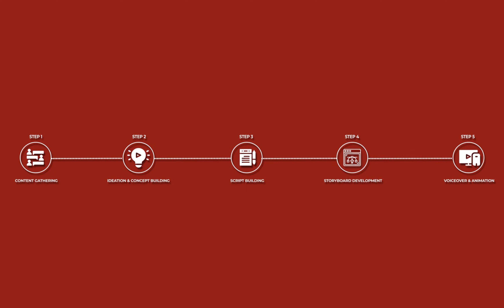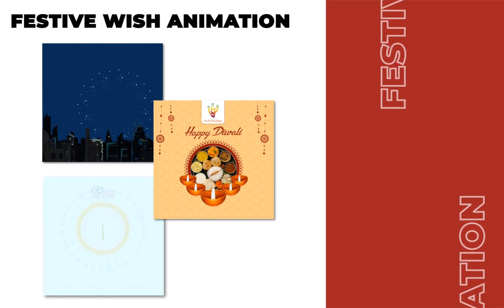Best Animation Services for your Brand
• we make Animated Videos on corporate as well as individual level.

• we make apt videos which surely meets the requirements of clients &
 the message they want to convey

• we are versatile to create any type of animated video as our videos are
 fully customized and can represent any kind of script

• Business Promotion Videos
•  Product Introducing Videos
•  Greet and Wishing Videos
•  Offer Launching Videos
•  Product Guide Videos
• Wedding Invite videos
•  Service Guide Videos  & many more Customised and Script-based Videos